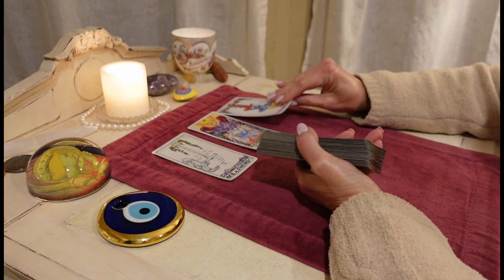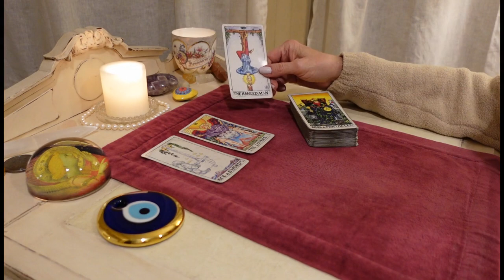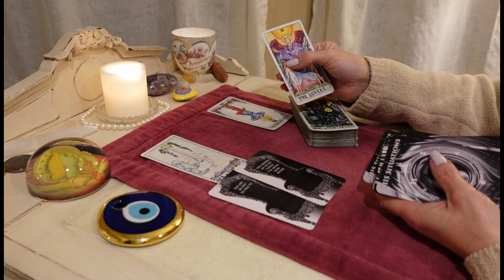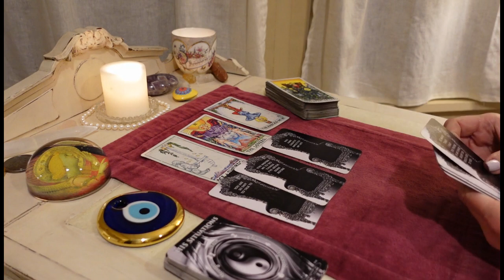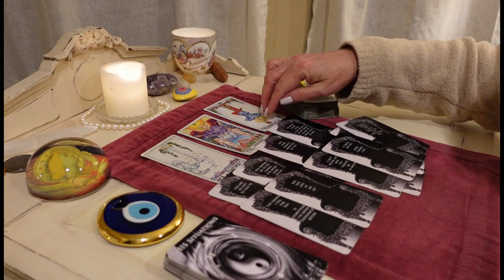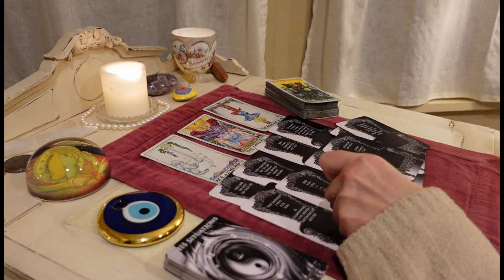QUICK 3 CARD READING: How Your Person Feels About You RIGHT NOW. CLARITY! COLLECTIVE TAROT